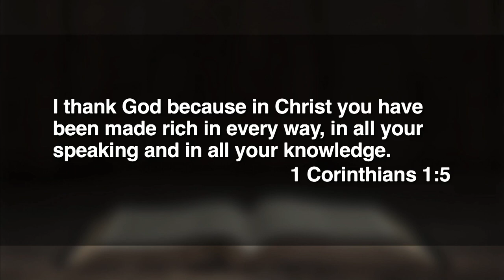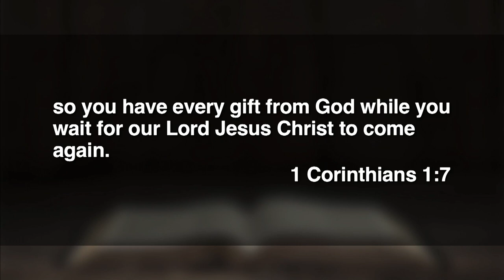9:00 - August 6, 2023 - Made Rich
Dr. Tom Davis preaches from 1 Corinthians.